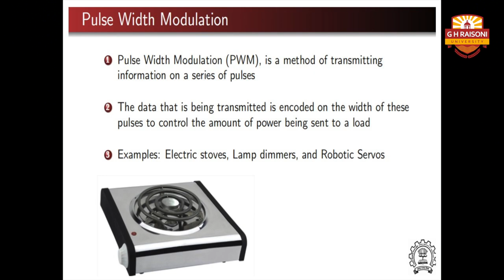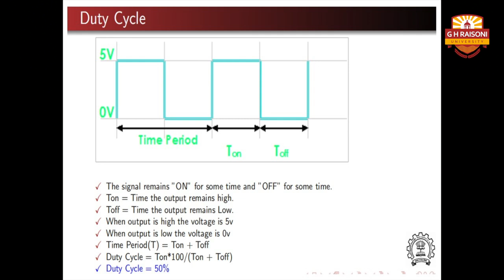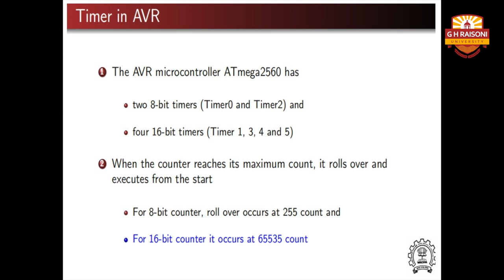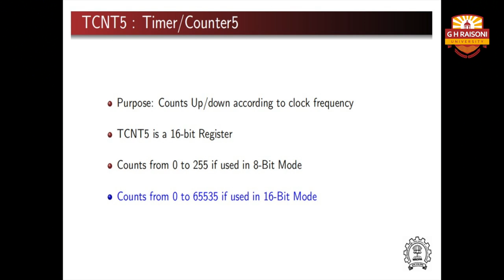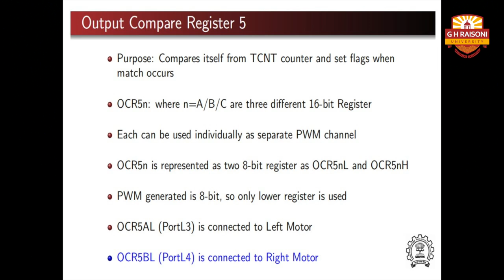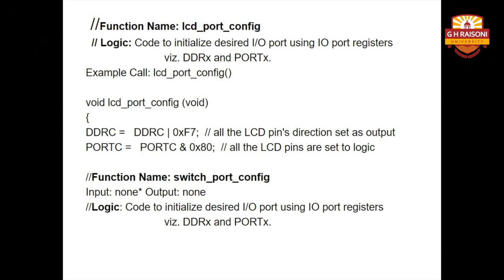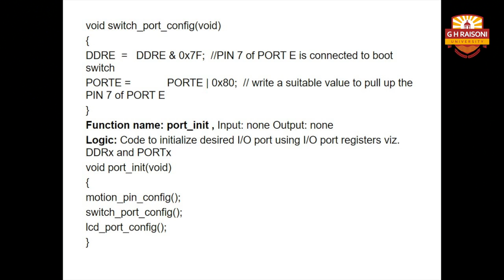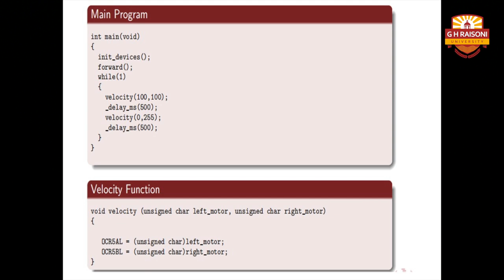G H Raisoni University,Saikheda, MP School of Engineering & Technology, Lecture Series on E- Yantra.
Module-7
Velocity Control Pulse Width Modulation
Presenter :-Er. Prof. Sonia Bajaj.HOD,CSE